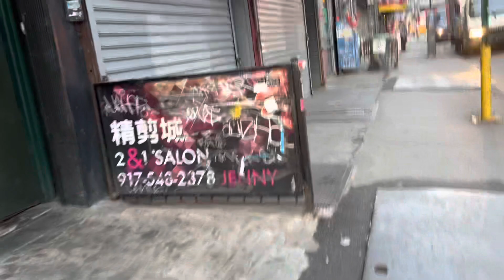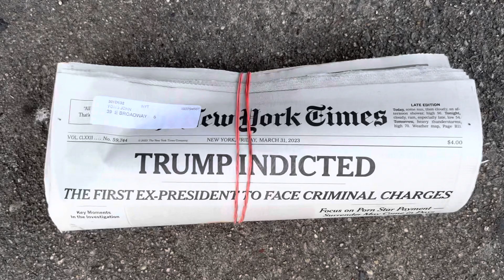Yeyyyyy.. Spring na 😁😊😘🤣 March 31, 2023.